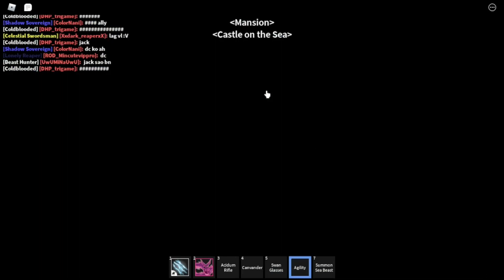ROBLOX - SỨC MẠNH CỦA TRÁI ÁC QUỶ VENOM SIÊU MẠNH KHI BÌNH THÀNH RỒNG 3 ĐẦU - BLOX FRUIT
🤭đăng ký để nhận được thông báo khi tui ra video nha :3
1 đăng ký của bạn sẽ là động lực giúp mình ra nhiều clip hơn :3
muốn mình làm về chủ đề gì :3 hãy để lại bình luận dưới clip nhá mình ân all thể loại game -.-